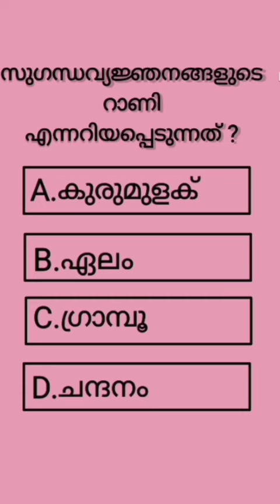ഇതിൽ എത്ര ഉത്തരം നിങ്ങൾക്കറിയാം🤔കൂടുതൽ അറിവുകൾക്ക് channel subscribe ചെയ്യൂgkmalayalam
Knowledge mill Malayalam includes Malayalam Interesting GK, Current Affairs, Science, Indian History, World History, Indian Geography, Polity, Awards, Malayalam Cinema Quiz, Kerala Quiz For all competitive exams like PSC, LDC, UPSC, SSC, IAS,IPS, etc..